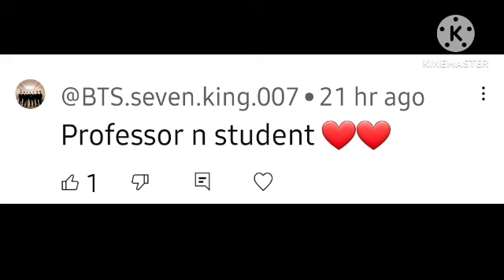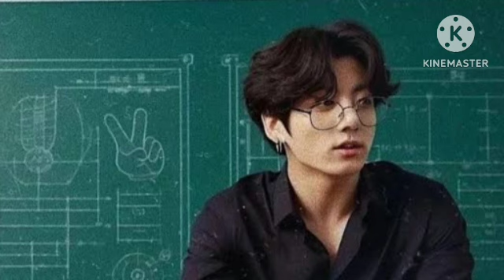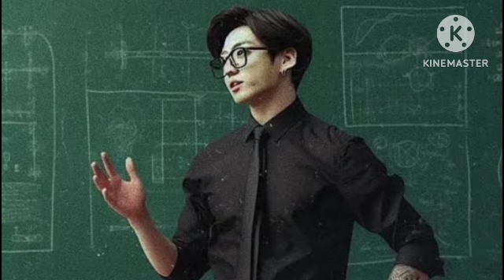Devil Professor's Naughty wife'Oneshot|Taekook ffHindi Explain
Only storyline, voice over and editing is mine. Because people connect their personal experience through the stories.

Hope they will gain some knowledge from the videos. Remember these stories are for entertainment and education purpose.